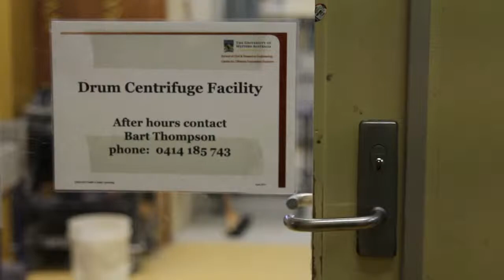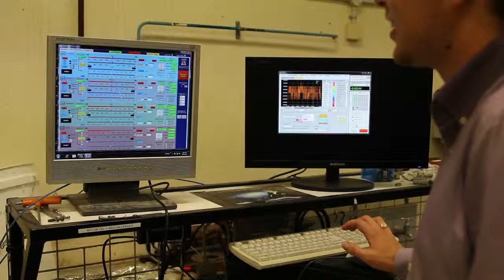Innovation 2013 : David Russel-Cargill : Deep Sea Sediment and Pipeline Stress